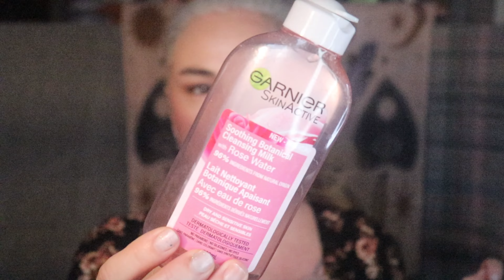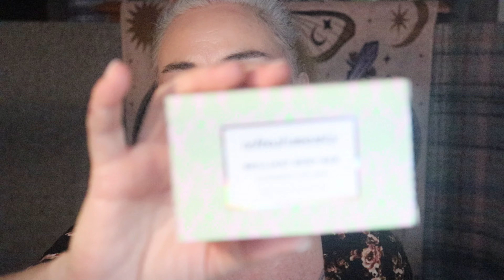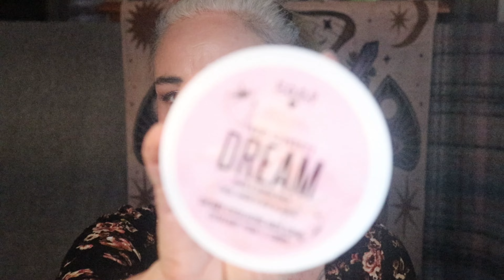Produits finis et ya bcoup de choses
MA CHAINE ASMR/@ASMRLaChuchoteuseQuébécoise